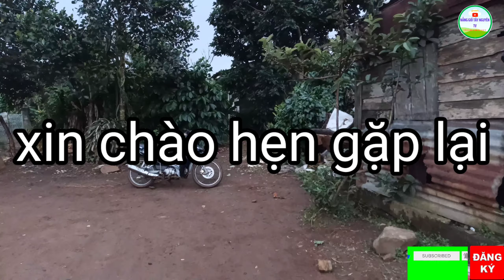NẮNG GIÓ TÂY NGUYÊN TV. đi trao quà từ thiện cho nhà MA THE và con gái 6đứa con nghèo nhất buôn.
đi trao quà của kênh NẮNG GIÓ TÂY NGUYÊN TV cho nhà MATHE và con gái có 6đứa con nghèo nhất buôn món quà đầu tiên đi làm từ thiện của kênh,mong khi xem video này có ý nghĩa cộng đồng thì mong mọi người ủng hộ kênh bằng cách chia sẻ đăng ký cho kênh có động lực để tiếp tục đồng hành cùng những người dân nghèo khổ nha mọi người.
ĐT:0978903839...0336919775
tài khoản:Vietcombank